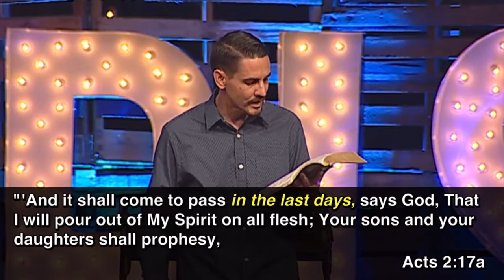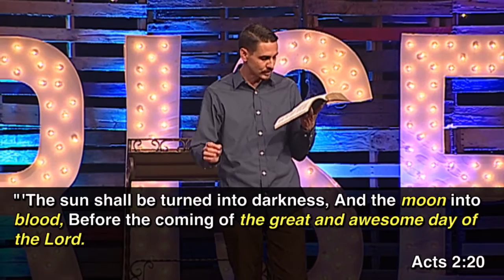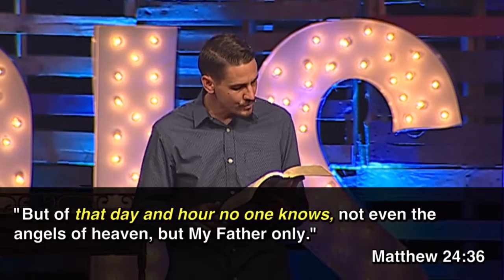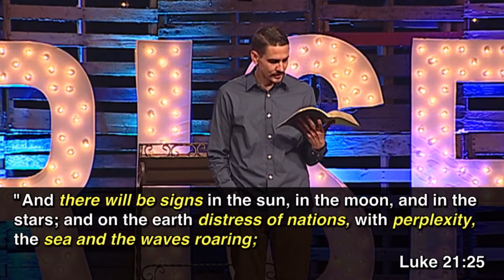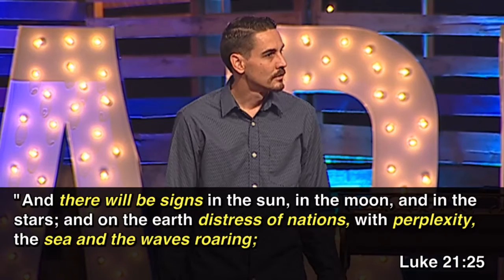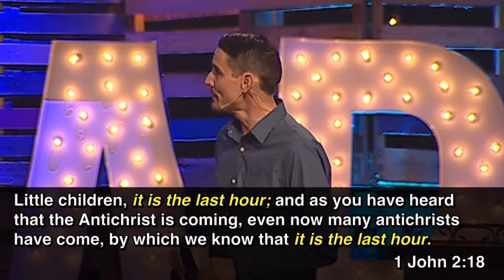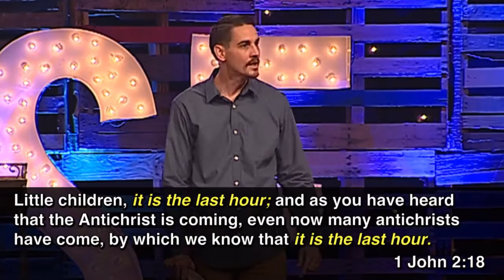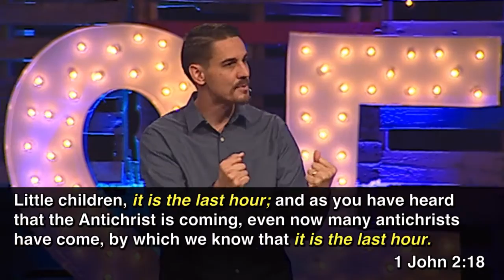"End Times - Part 1" by Pastor Dan Roth